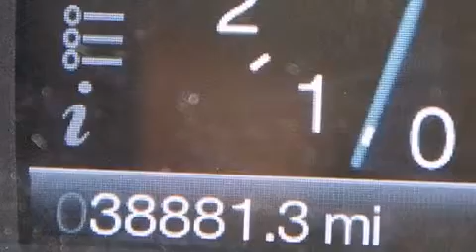Preowned 2013 Lincoln MKS Tampa FL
Haz clic aquí para ver el precio Hemos tenido el honor de servir a la zona de Lake Worth fl , le prometemos que su experiencia superará sus expectativas ! Year : 2013 Make : Lincoln Model : MKS Engine : Motor con 6-Cil de 3.7L Trans . : Transmisión Automática de 6 Velocidades Millaje : 38,869 Stock : 61543 Offleaseonly.com 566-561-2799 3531 Lake Worth Rd Lake Worth , fl 33461